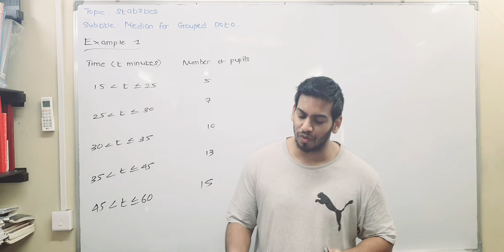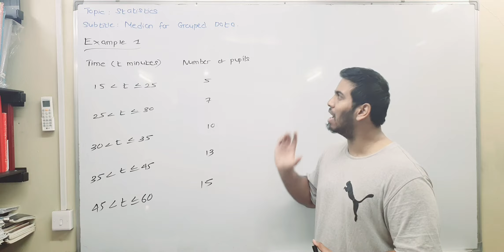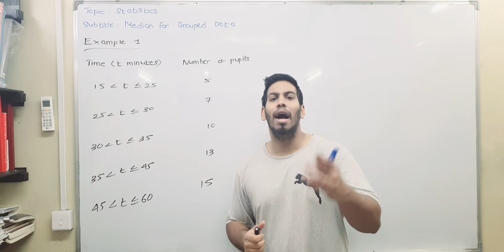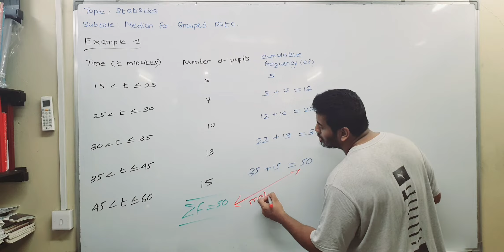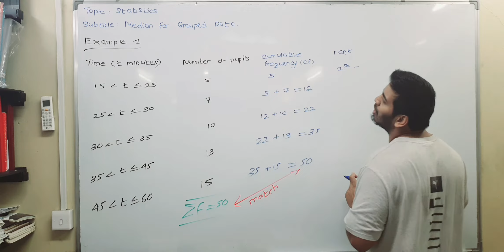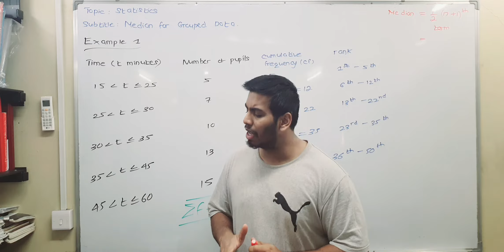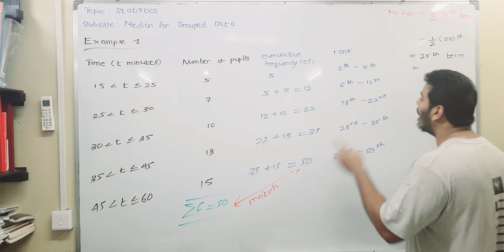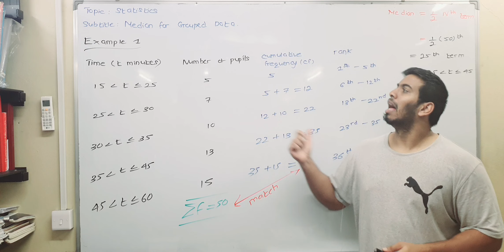Statistics | Median Class | Grouped Data